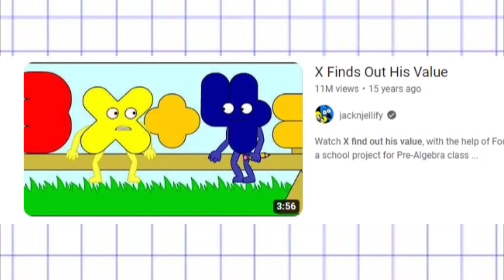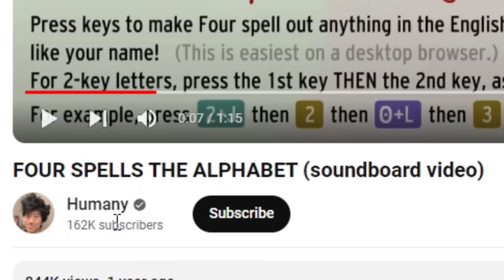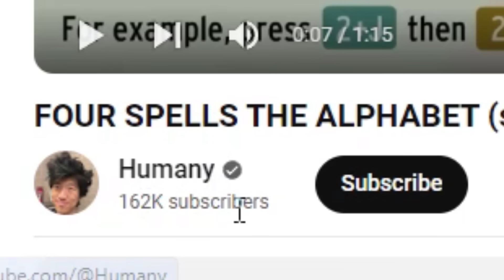BFB before BFB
BFB before BFB!? After finally watching Battle for Battle for Dream Island aka BFB, I was told to do a reaction to the origins of the characters and hosts of BFB Four and X in "X Finds Out His Value". This 15 year old video animated animation by jacknjellify tells the story of X and them trying to find out their "value" in life. We react to that out and more in this BFDI video!